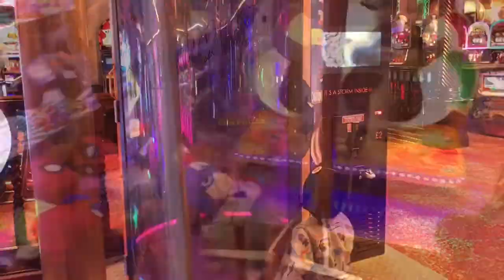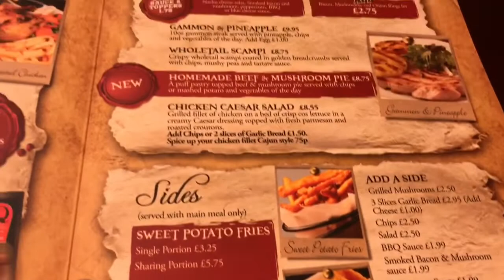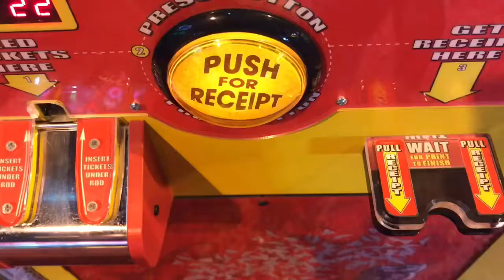Coral Island, Blackpool England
Family Friendly Fun by the seaside